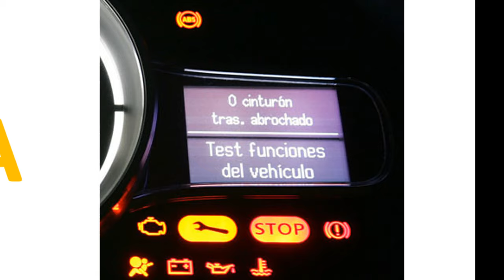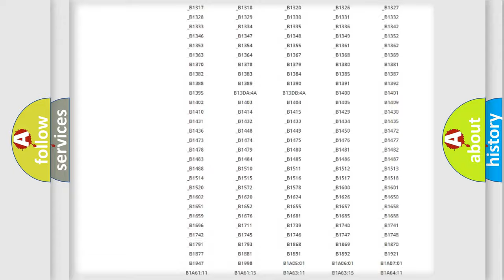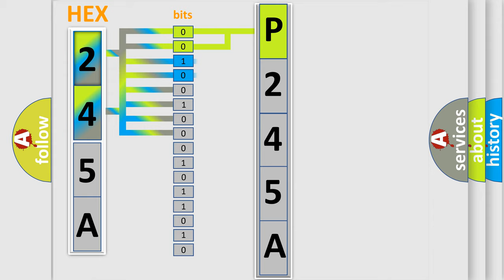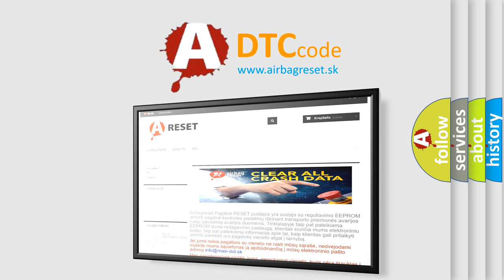DTC Ford P245A Short Explanation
Contents:
0:21 Basic DTC analysis according to OBD2 protocol standard.
1:48 Insight into programming
2:58 A diagnostically understandable description of the Diagnostic Trouble Code
3:05 Basic error definition

Make:
Ford
Code:
P245A
Definition:
Driver Door Ajar Input Circuit Low
Description:
The Powertrain Control Module (PCM) receives over the CAN C BUS a message from the Body Control Module (BCM) indicating a fault with the Primary Driver Door Ajar Switch signal.
Cause:
LEFT FRONT DOOR LATCH WIRING ISSUELEFT FRONT DOOR LATCH ASSEMBLYBODY CONTROL MODULE